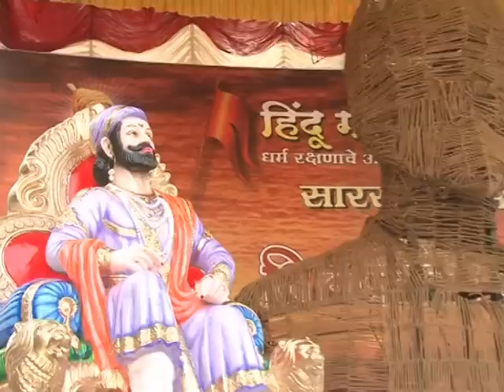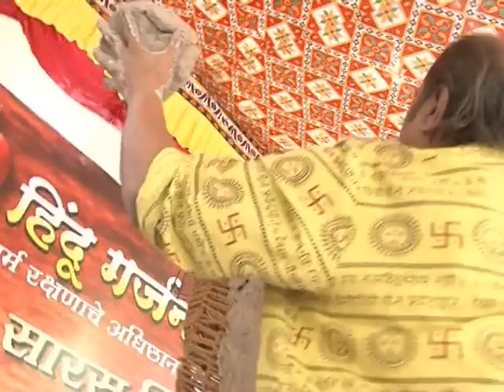LIVE CLAY WORK DEMO BY ARTIST MR. PRAMOD KAMBLE ON THE OCCASION OF SHIVAJI MAHARAJ JAYANTI